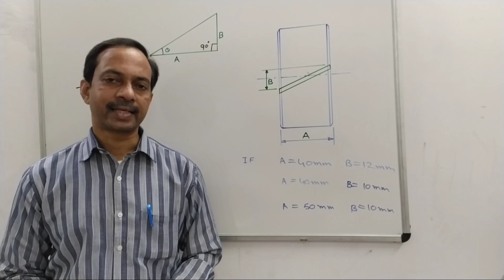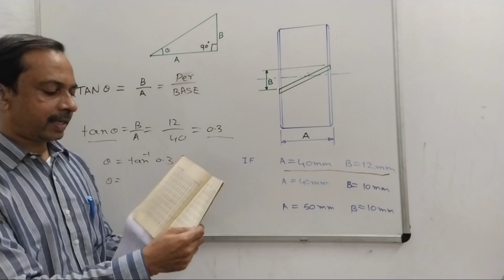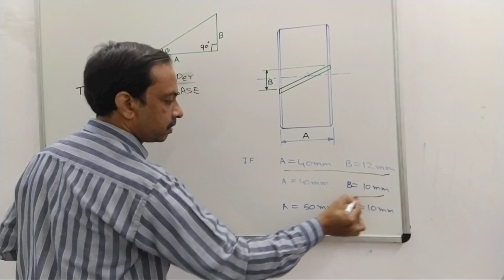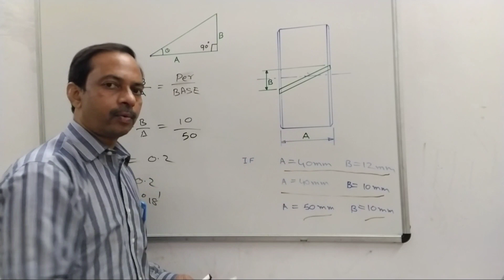HOW TO FIND HELIX ANGLE OF HELICAL GEAR # PUSA MECHANICAL ENGINEERING# GEAR CUTTING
calculation of helix angle of already cut helix gear.# finding helix angle of given helical gear..# how to find helix angle of helical gear.mechanical engineering.# gear cutting.# helical gear cutting.# machine shop.#